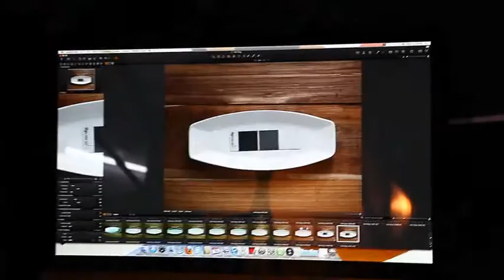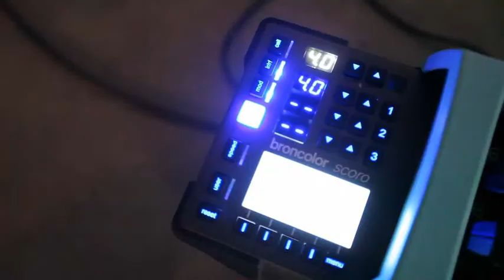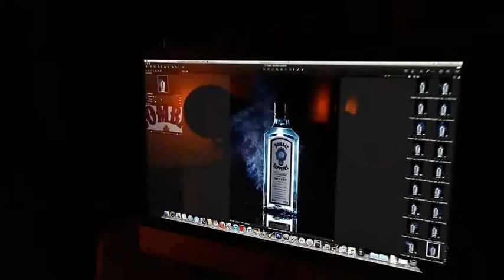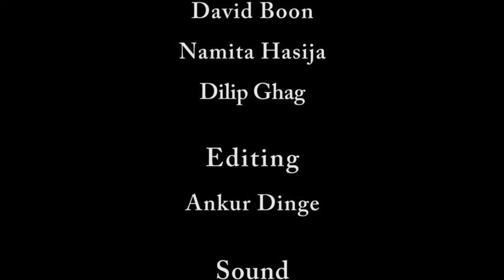School of Photography - Behind-the-scenes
"Work at BVSP is a lot of fun. Combining creativity with world-class equipment & infrastructure, students create stunning images in the school's studios & in the campus. Here's a look at the behind-the-scenes of the shoots."